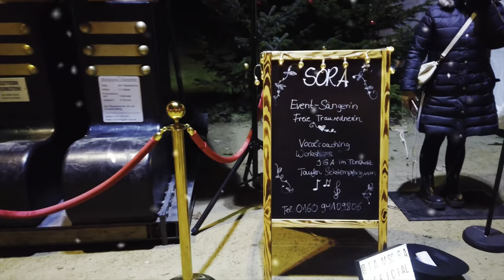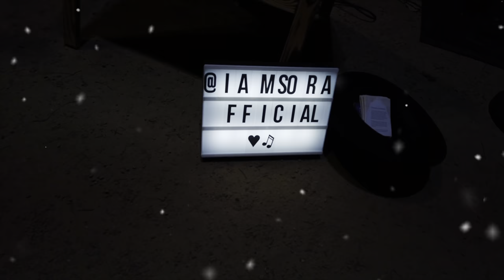Winterzauber Orangerie Kassel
Viele Grüße vom wunderschönen Winterzauber an der Orangerie Kassel,  Einlass 2G + Personalausweis.
Eintritt 10 €.
Abends wenn die Lichter leuchten farbenfroh und bunt, dass ist immer ein besonderer Zauber, den wir brauchen in  diesen schweren  Pandemiezeiten.
Bewusst habe ich die Personen beim filmen die Videospur schneller gestellt,  zum Schutz. Freue mich wenn meine Impression Euch gefällt.  Lasst mir gern Kommentare da. Liebe Grüße Doris